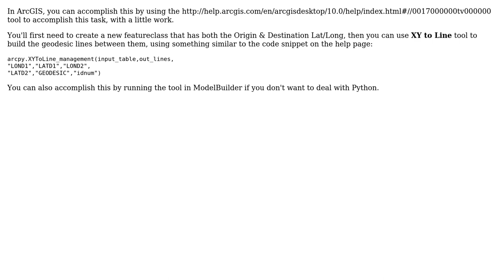GIS: Draw two separate lines from A to B and B to A (2 Solutions!!)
GIS: Draw two separate lines from A to B and B to A

With thanks & praise to God, and with thanks to the many people who have made this project possible! | Content (except music & images) licensed under CC BY-SA | Music | Images & others | With thanks to user Seen user RyanKDalton user PolyGeo user cempro and the Stack Exchange Network Trademarks are property of their respective owners. You are responsible for your own actions.